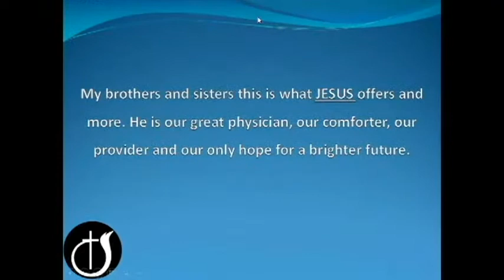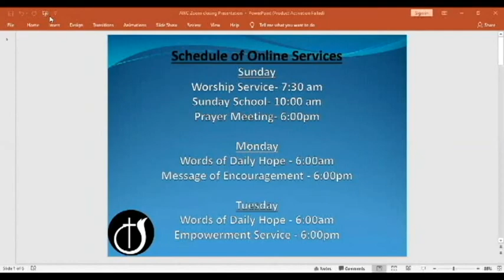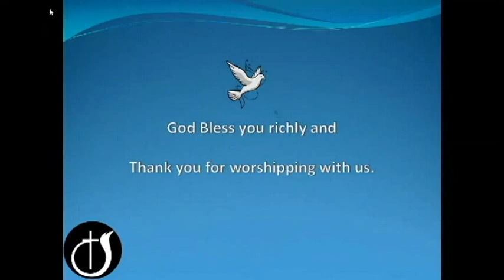Prayer Meeting 10th June 2020